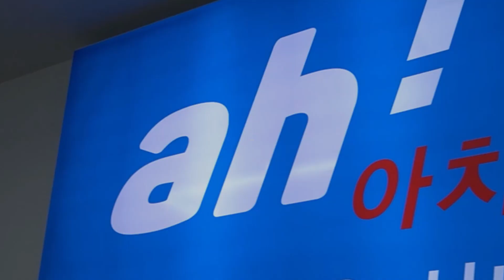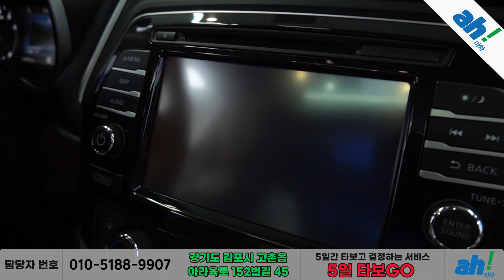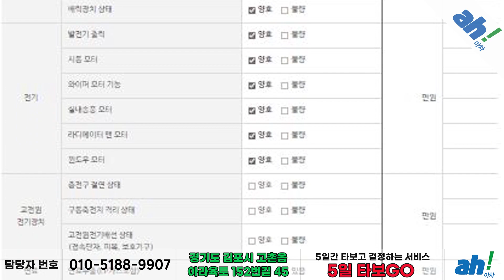[아차] 손세차관리로 신차급 내외관👍 수입차 닛산 맥시마 3.5 플래티넘 feat. (28두8903)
1. 차량대금의 10% 결제 및 계약서 작성(차량 체크리스트)
2. 종합보험 가입(최소 3개월, 자차 포함)
3. 5일간 타보고 구매확정 시 차량대금 잔액 및 부대비용(이전비 등) 입금 후 이전 등록
4. 타보고 차량 반납 시 이유 불문 환불 처리(제반 비용 공제)

5일간 타보고 구매 결정하실 수 있는 서비스입니다.